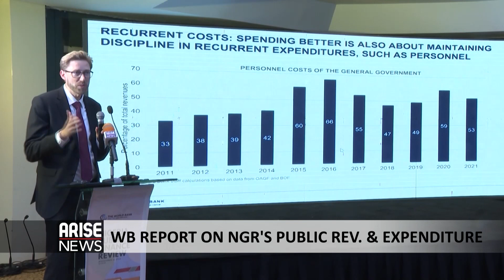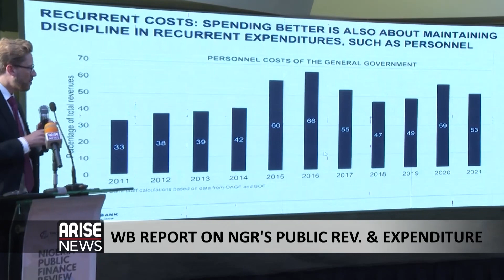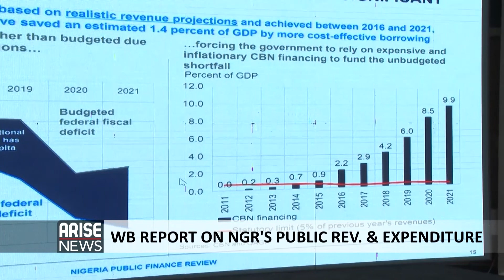WB REPORT ON NGR’S PUBLIC REV. & EXPENDITURE